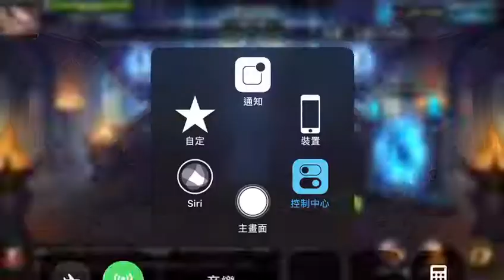老人家上楼，一样彪悍！